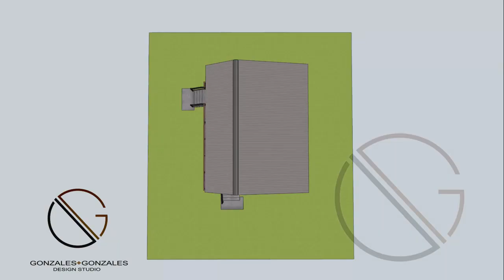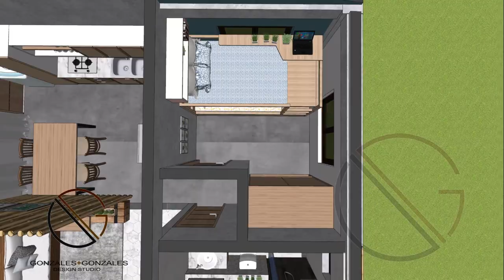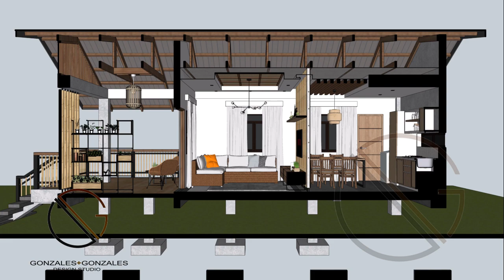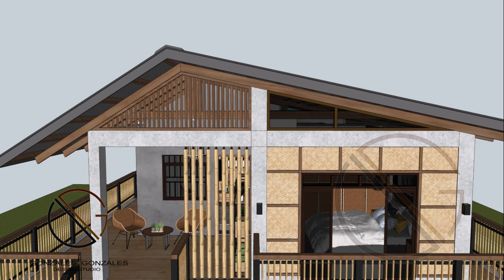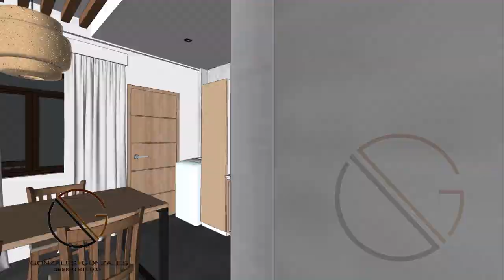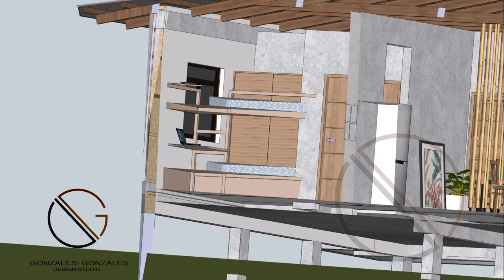MODERN AMAKAN HOUSE I 2-BEDROOMS - 80 SQM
Sharing to everyone our design for  single storey  Amakan House
Spaces:
Living area
Dining area
Kitchen
Toilet and bath
Bedroom 1
Master's  Bedroom
Balcony
Verranda

Small House Design 1 Bedroom
Single Storey 2 bedroom House (The M-House)
Two Storey 4-bedroom house design "The C-House"
Three Storey House Design with 2 Units apartment Below

Software used:
Planning and Design 2D drawings: Autocad 2018
3D Modeling: Skecthup 2018
Animation and 3D Rendering: Lumion  8